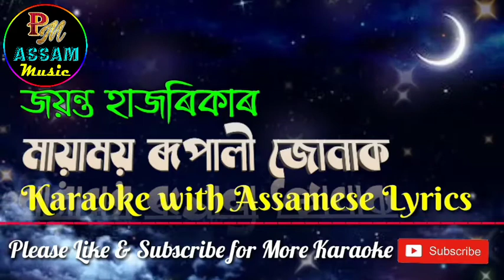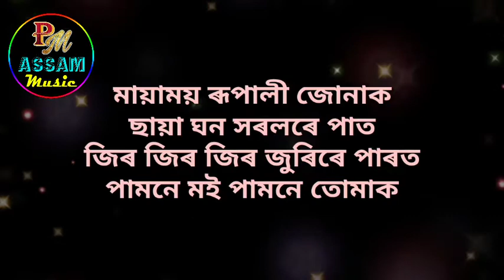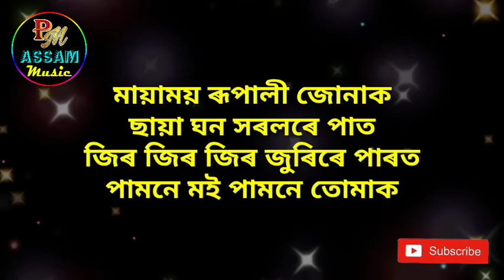Mayamoy Rupali Jonak Full Karaoke with Lyrics_By Jayanta Hazarika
Welcome To PM Assam Music
Song : Mayamoy Rupali Junak
Artist : Jayanta Hazarika
Karaoke By : PM Assam Music

এই চেনেলটোত সকলোধৰণৰ অসমীয়া গীতৰ ট্ৰেকবোৰ বিনামূলীয়াকৈ পাব।এই চেনেলটোৰ জৰিয়তে নিজৰ মন পচন্দ গানটোৰ ট্ৰেকৰ লগত আপুনি গান গাব পাৰিব।  বিশেষকৈ বিশেষভাৱে সক্ষম লোকসকলৰ সুবিধা হোৱাৰ কাৰণে এই চেনেলটোত সকলোবোৰ ট্ৰেক দিবলৈ চেষ্টা কৰিছো। ইয়াত কোনো ব্যক্তিগত লাভৰ কথা নাই। সকলো ক্ৰেডিত প্ৰতিটো গানৰ গৰাকীৰ।

Regards
PM Music Assam